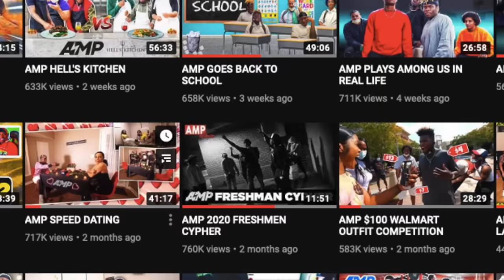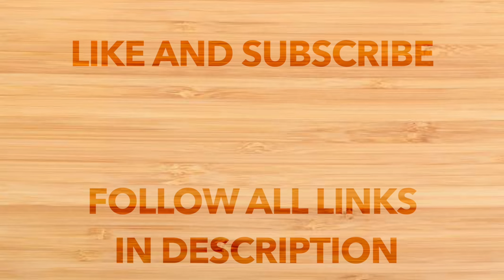AMP 1V1 TOURNAMENT